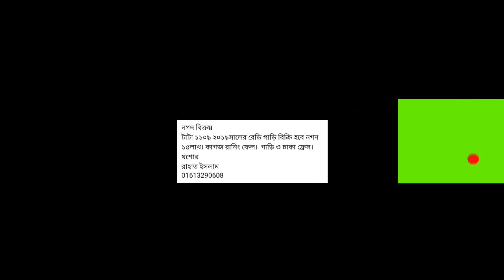বিক্রি করা হবে-Tata 1109 Ex2, Model-2019, Price- 15,00,000, Phone Number-01613290608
বিক্রি করা হবে-Tata 1109 Ex2,
Model-2019,
Price- 15,00,000,
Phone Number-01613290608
Location- Jessore